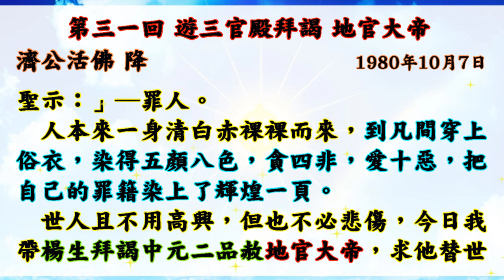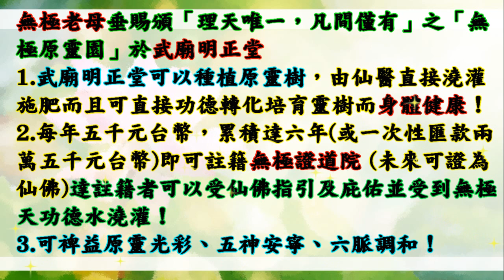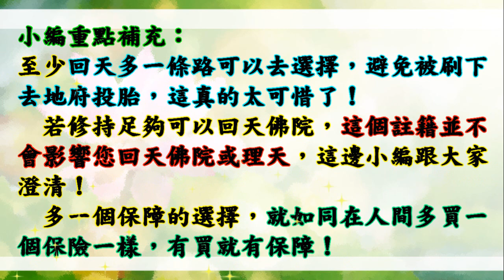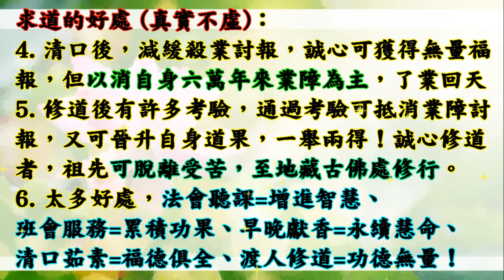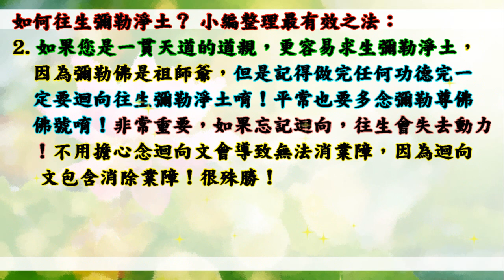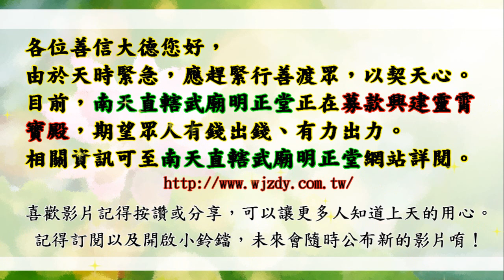國語有聲善書【天堂遊記】濟公活佛著 第三一回 遊三官殿拜謁 地官大帝 (赦罪之地官大帝！遇不如意若懺悔可？武廟明正堂有老母娘恩賜種植原靈樹！仙佛照顧且可脫輪迴！因為天上的原靈樹單純靠自己功德來生長！)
聖賢堂善書 天堂遊記
主著仙佛：濟公活佛

👍會墮入血污池之原因：
1.曾在瓦斯爐上晾衣服(含經血衣物)，或在河川洗含經血衣物。
2.曾在野外、山水、神佛面前行汙穢、行淫之事情！
3.曾經未婚墮過胎、或已婚卻故意墮胎、或溺嬰虐嬰者。
4.行醫幫(協助)人墮胎、自己教唆人墮胎！

👍如何悔過與避免墮入血污池：
1.誠心懺悔，然後去聖堂(拱衡堂)做專案呈疏，助印善書。詳細請自行去問拱衡堂，用懺悔心與功德來化解。
2.最好幫墮胎的嬰靈超拔到拱衡堂昊天紫綬靈修院，化解怨緣又可結善緣，讓他們可以修行變仙佛！最好自己也生前註籍靈修院，避免去地獄受苦！超拔一位均為6千台幣整！

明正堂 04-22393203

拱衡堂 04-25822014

👍往生彌勒淨土是成佛的保證！有些重點跟大家澄清：
1.可以帶業障往生 (比阿彌陀佛淨土更容易往生)
2.可以在淨土修到等覺、妙覺菩薩果！
3.再隨　慈尊下閻浮提，龍華三會共成無上正
覺之佛果！

👍如何往生彌勒淨土？ 小編整理最有效之法：
1. 親自至懿敕拱衡堂申請註籍往生彌勒淨土 (免費)，因為表文要呈給上天，需要親自到！然後開始早晚念誦彌勒尊佛的佛號與行六事(原因是要增加您的福 資糧，也就是提升果位)，行六事後面會解說！
2. 如果您是一貫天道的道親，更容易求生彌勒淨土，因為彌勒佛是祖師爺，但是記得做完任何功德完一定要迴向往生彌勒淨土唷！非常重要，如果忘記迴向，往生會失去動力！不用擔心念迴向文會導致無法消業障，因為迴向文包含消除業障！很殊勝！

仙佛開示助印善書好處：
四、夜夢吉祥。

放生四原則:
1. 最先條件要能活
2. 數量要多
3. 不能破壞當地的生態環境
4. 必須是食物鏈最底層的食物供應者